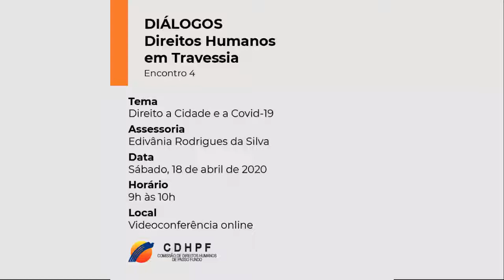Direitos Humanos em travessia | E. 4 - Direito a cidade e a Covid-19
Tema: Direito a cidade e a Covid-19
Assessoria: Edivânia Rodrigues da Silva
Data: 18 de abril de 2020